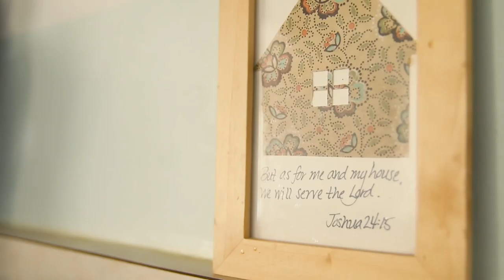The Jenks Family - Adoption Story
Experience our journey of ups and downs and God's faithfulness throughout.